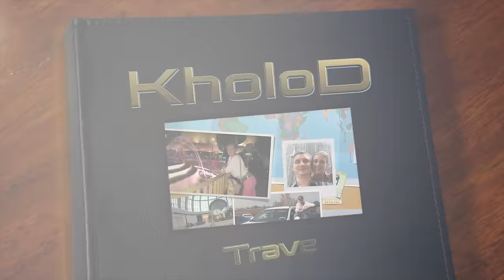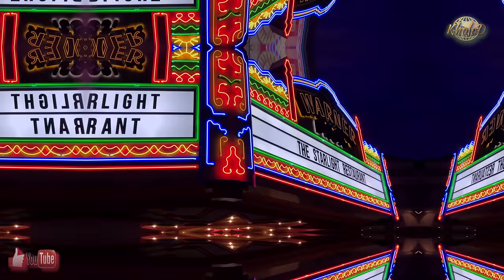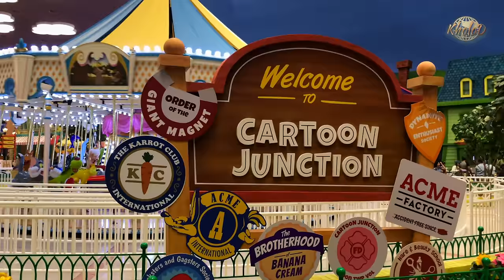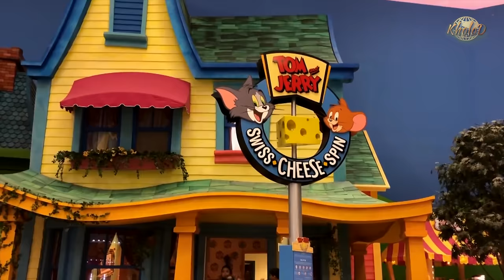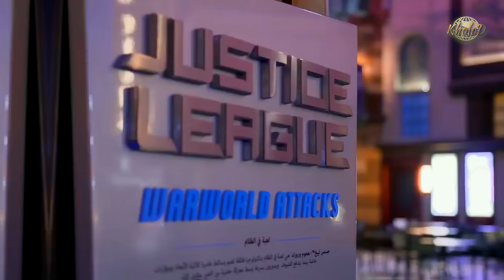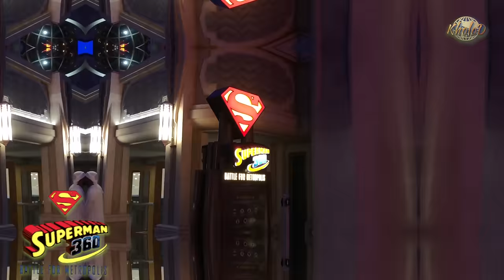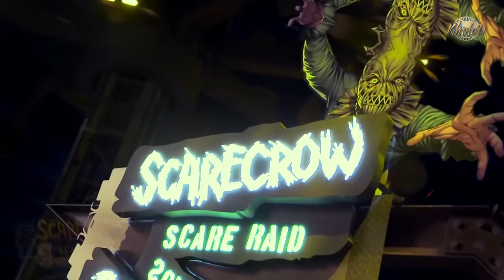Warner Bros. World Abu Dhabi/All park rides(4K)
Warner Bros. World Abu Dhabi, the world’s first-ever Warner Bros. branded indoor theme park! As you set foot through the iconic Warner Bros. shield, prepare to be transported to the lands of your favorite characters for a one-of-a-kind immersive experience.
 The excitement begins at the Warner Bros. Plaza, your portal to our uniquely themed lands including Bedrock, Dynamite Gulch, Cartoon Junction, Gotham City and Metropolis. Hungry for action and adventure or a dash of whimsical fun? Experience 29 state-of-the-art exhilarating rides, interactive family-friendly attractions, and unique live entertainment for memories that will last a lifetime.
 Don’t miss the chance to walk alongside some of the world’s most iconic characters, including Batman, Superman and Wonder Woman, and watch your childhood memories come to life as you meet Bugs Bunny, Scooby-Doo, Tom and Jerry and your favorite modern stone-age family, The Flintstones.